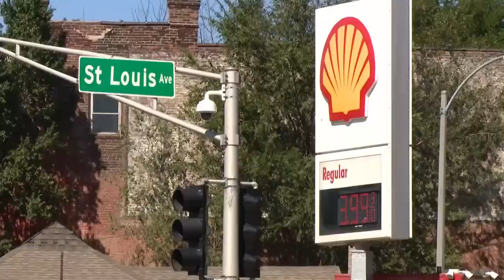16-year-old boy shot and killed by police in St. Louis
A 16-year-old boy was shot and killed by St. Louis police. The incident happened at a gas station in the 2800 block of North Florissant Avenue.